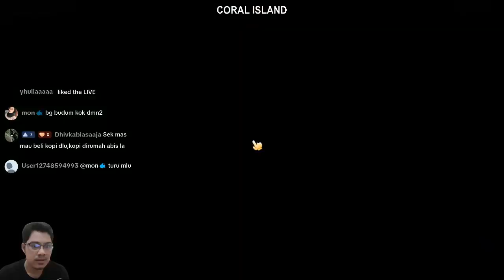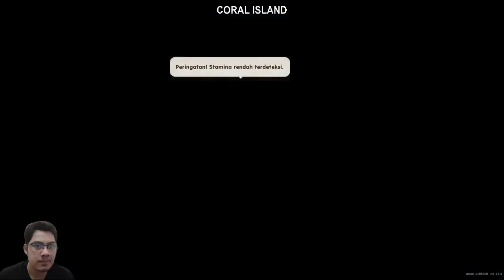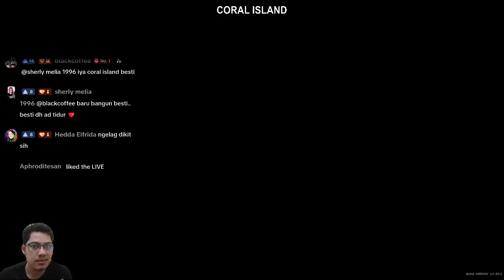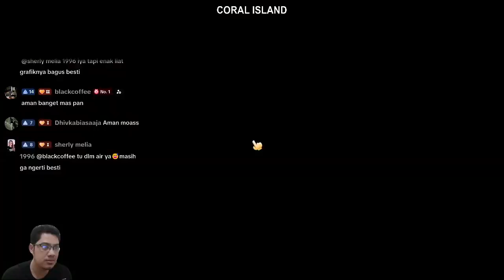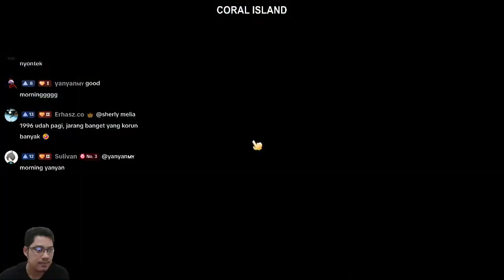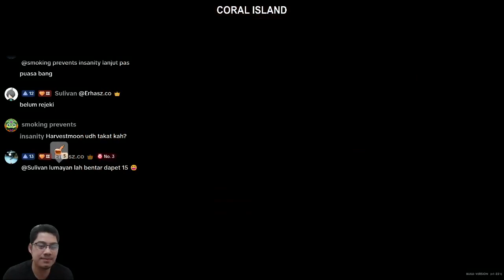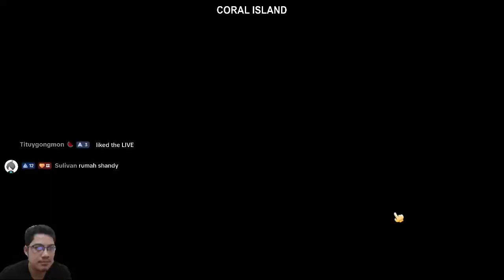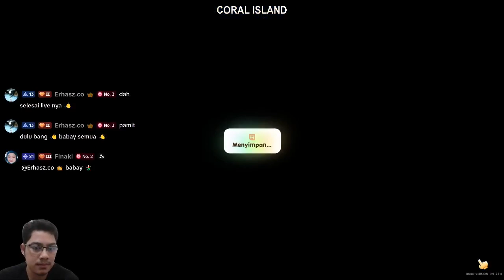Bertemu Dengan Duyung || CORAL ISLAND || GAMEPLAY